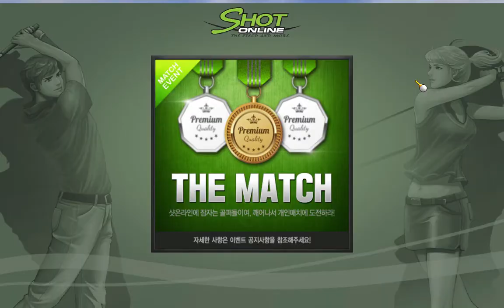Abel 11th hole Albatross Shot Online 2021 02 26